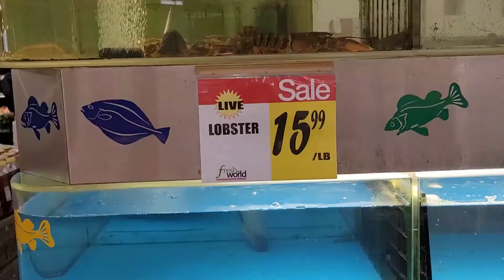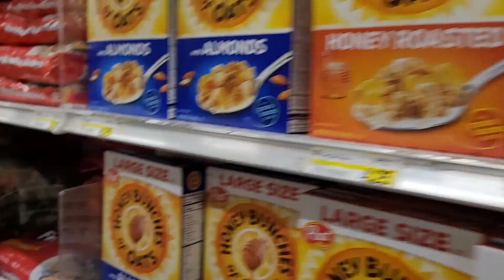De compras en el super. Parte 1.